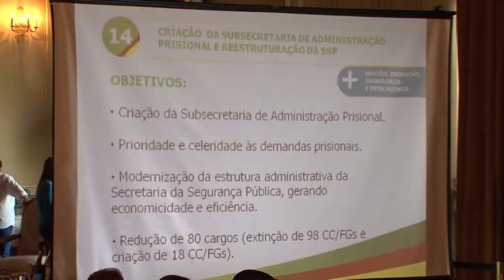Governo apresenta conjunto de projetos de lei para a segurança pública